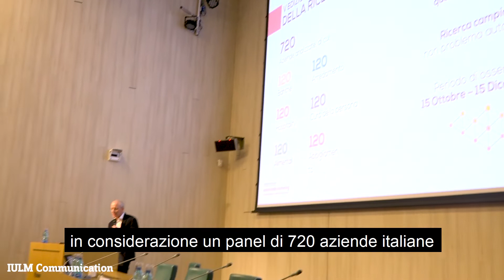La SocialMediAbility delle aziende italiane - Intervista a Guido Di Fraia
In occasione della Milano Digital Week, sono stati presentati all'Università IULM di Milano i risultati della ricerca sulla SocialMediAbility delle aziende italiane realizzata dall'Osservatorio sui Social Media del nostro Ateneo. Obiettivo: indagare come le imprese utilizzano i canali digitali per le attività di marketing e comunicazione. Ascolta l'intervista al Prof. Guido Di Fraia, Direttore dell'Osservatorio!